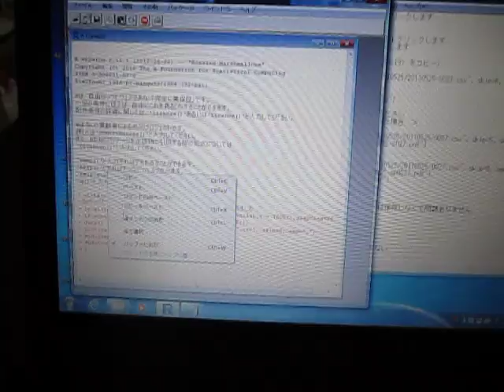超音波解析システム Ultrasonic analysis system